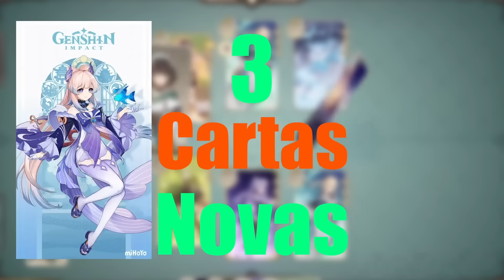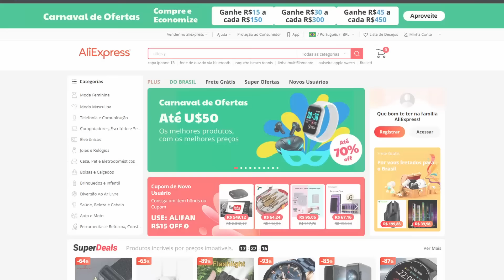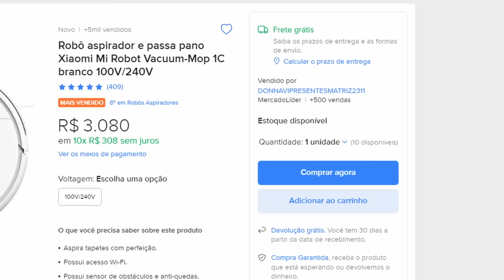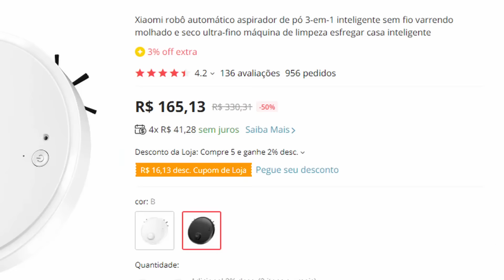MAIS TRUQUES QUE APRENDI MORANDO SOZINHO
Use o código de bônus: LA9C3RHPPHQH
Com o código você pode resgatar até 60 gemas essenciais e 5 EXP do Aventureiro, válidos até 0:00 de 20/04/2023 (GMT+8).

TEM CAMISA E BLUSAS DO CANAL! VAI LA VER!

Depois de ter morado sozinho por mais tempo, agora adquiri novos conhecimentos que quero passar adiante!